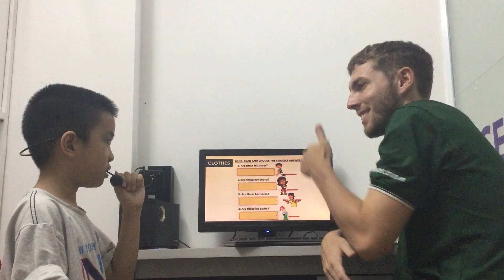CEC VQ2 | ES1G | VIDEO TEST 3 | TRUNG HIẾU